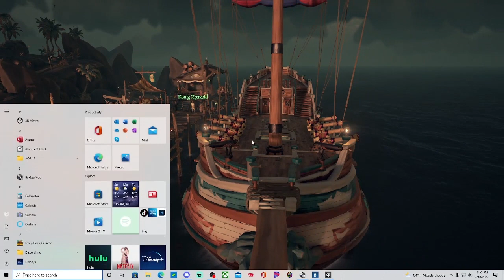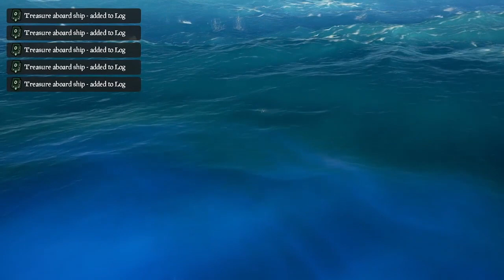More pirates stuff!!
Shadow is something else